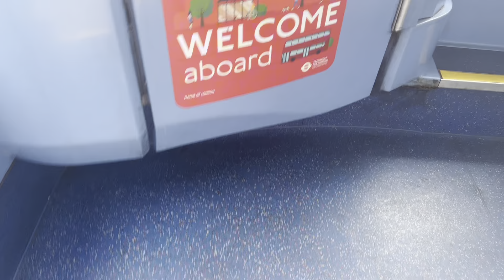(First Day Retained) Journey on Route 143 Metroline London LK09ENE DE994 22/6/24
So hello as of today it marks the first day of Route 143 being retained by Metroline currently still using the existing allocation of E200s, Number Plate LK09ENE, Fleet Number DE994, those Euro 4 E200s don’t have much time left man and will miss them, of course those BZLs are delayed, possibly will be the same for the C11 when Metroline retains that route next month, another ride on this route and it’s actually quicker than the C11 and actually done a full journey on this route, not done a full journey on the C11 as yet mainly because the route takes longer to get between Archway and Brent Cross, the 210 will also possibly be quicker between Archway and Brent Cross, but yeah I assume you get these beasts quick man even though there’s no kickdown on this bus btw but as always please leave a comment like and subscribe for more thanks.

Route 143

Number Plate LK09ENE

Fleet Number DE994

Operator Metroline (Travel)

Garage Cricklewood (W)

Archway to Brent Cross